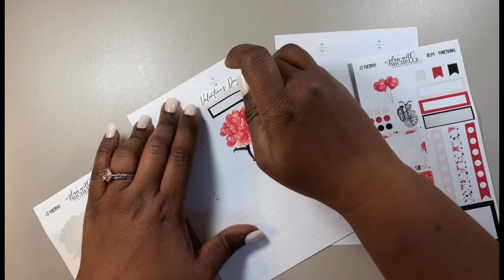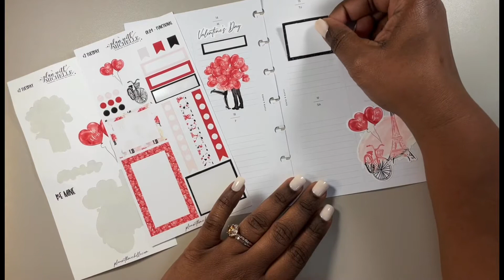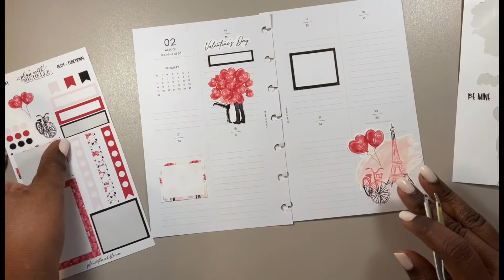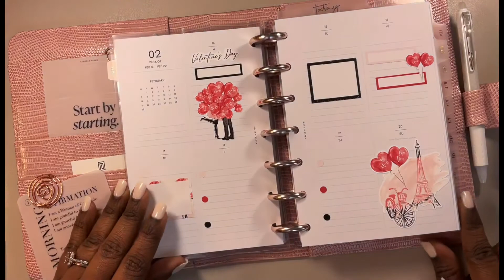PLAN WITH ME | MINI HP | VERTICAL WEEKLY LINED | PLAN WITH MICHELLE $2 TUESDAY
Happy Love Day❣️Have a wonderful week!

Why by Freckleland